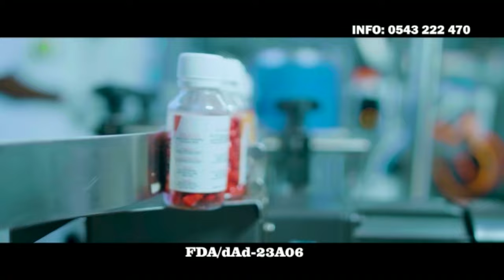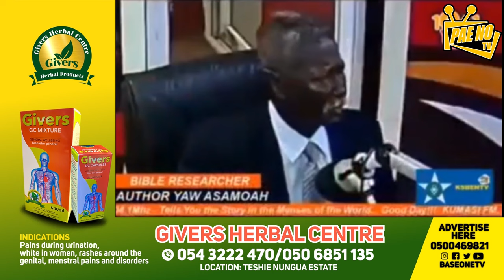🙏JESUS HAS NO HISTORY IN BIBLE,THATS WHY HIS LIFE HISTORY FROM AGE 13 TO 29 IS MISSING IN THE BIBLE🔥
🙏 JESUS HAS NO HISTORY IN THE BIBLE, THAT'S WHY HIS LIFE HISTORY FROM AGE 13 TO 29 IS MISSING IN THE BIBLE 🔥